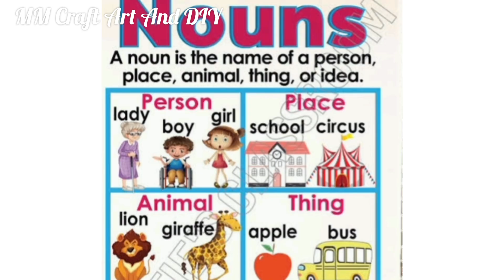Noun English TLM| Noun English Project| TLM for Primary School| English Chart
Noun English TLM| Noun English Project| TLM for Primary School| English TLM| English Chart| English@mmcraftartanddiy